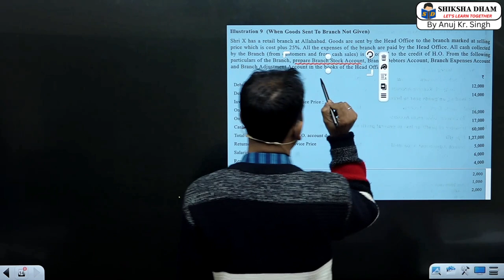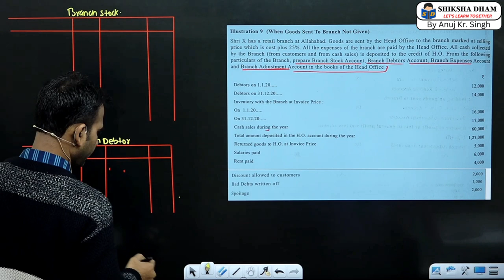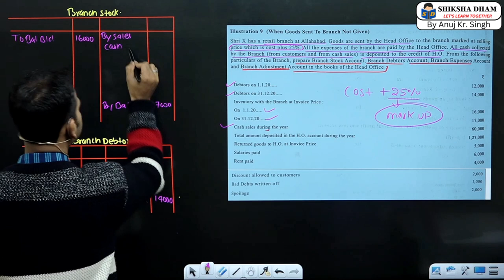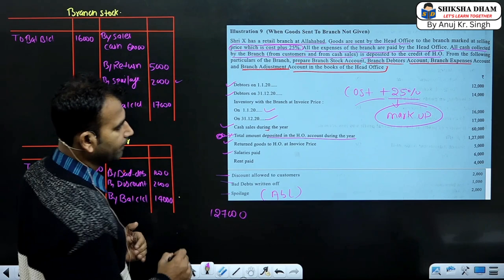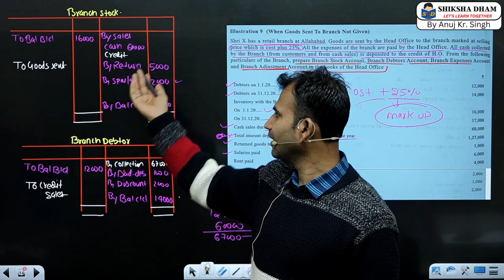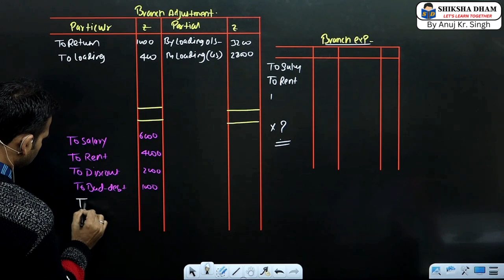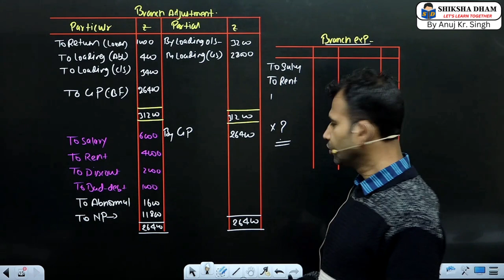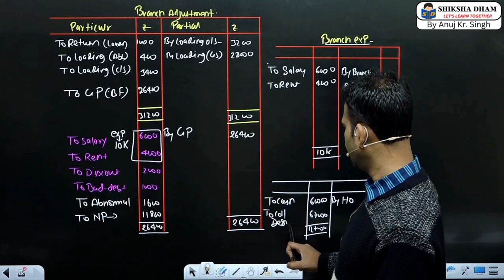financial a/c for b.com class / branch account / Part 7 /semester 1/ bcom classes / dusol|| BY ANUJ